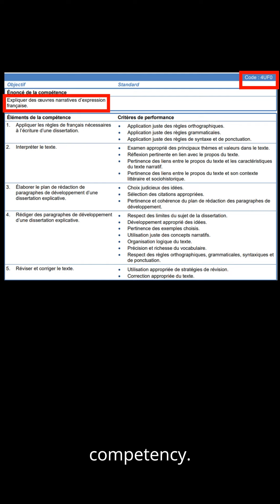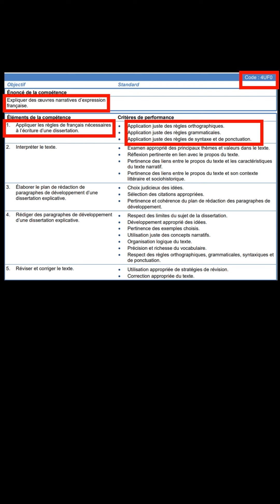Do I need French to study in French Canada?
@justepourpassFrench Curious if you need French to study in French Canada? This video explores the language requirements for studying in Quebec. Find out how much French you need and what to expect when studying in a French-speaking environment.